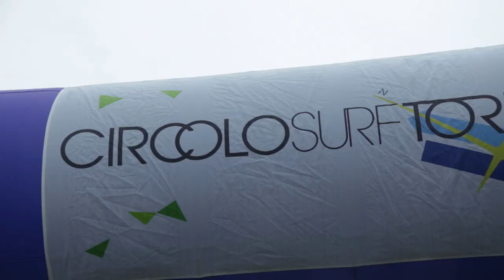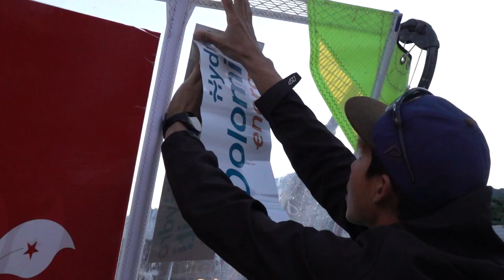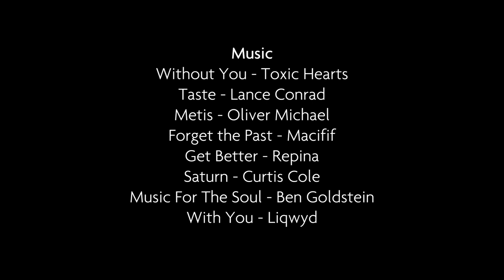2019 RS:X World Championships - Documentary